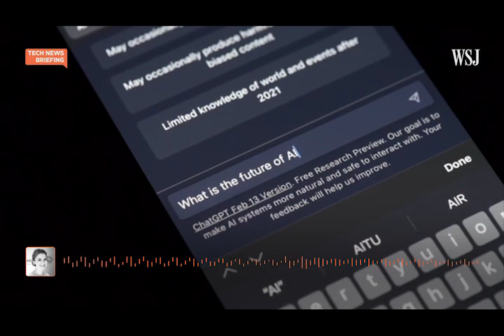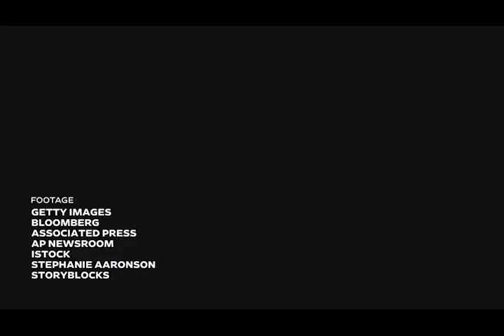AI Risks: How Worried Should You Be About Tech's Threat to Humanity? | WSJ Tech News Briefing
Leaders in artificial intelligence, including Sam Altman and Elon Musk, are debating what the biggest risks created by the technology are. Could it wipe out humanity or enforce dangerous biases?

WSJ reporter Deepa Seetharaman joins host Zoe Thomas to explain the threats and the divisions within the AI sector.